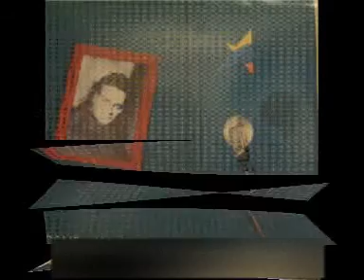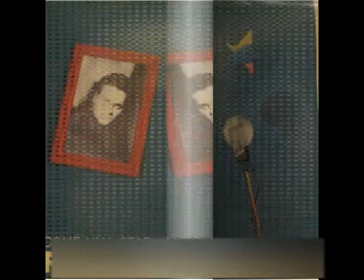FABRIZIO DI MARTE - Pazzo (F. Gidiuli)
Versione audio del brano "Pazzo" da COME UNA STAR 1991. Buon ascolto.

Mi ritrovo a girare sotto a casa tua
luci spente nella notte scura
è soltanto un minuto che ti ho detto Ciao
ma un sospetto mi porta qui da te
E' un attimo, lo so puoi scappare
per divertirti un po', per cambiare...
Poi ritorno a pensare che è un'assurdità
sono solo di notte in mezzo alla città...
di sicuro tu dormi, forse sognerai
e domani di questo, tu sorriderai...
e poi domani io scoppierei...
se solo crederò che è cosi'!!!

(Pazzo)
Il sudore scende
(Pazzo)
Dove sei stata?
(Pazzo)
Non dirmi una bugia
Come si chiama, dimmi la sua via...
(Pazzo)
Preso dalla mania
(Pazzo)
Come una spia
(Pazzo)

(instr.)

Non ti posso baciare quando penso che
la tua bocca si è data a un altro e non a me...
Possederti io devo, possederti si'
Mi dispiace cara, sono fatto cosi'...

(Pazzo)
Il sudore scende
(Pazzo)
Dove sei stata?
(Pazzo)
(Pazzo)
Preso dalla mania
(Pazzo)
Come una spia
(Pazzo)

(sax)

Oh Yeah, non dirmi una bugia...Oh...Yeah...

Written produced & performed by FABRIZIO GIDIULI